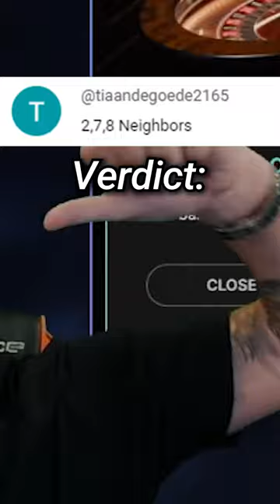We Tested YOUR Roulette Strategy and This Happened #3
Hampus is back at it again, testing YOUR roulette strategies today! What do you think of these strategies? Could they result in more big wins or only more fails?

GAMBLE RESPONSIBLY: It's basically impossible to beat the casino long-term! This video should be viewed as entertainment and not a tutorial on how to make money!